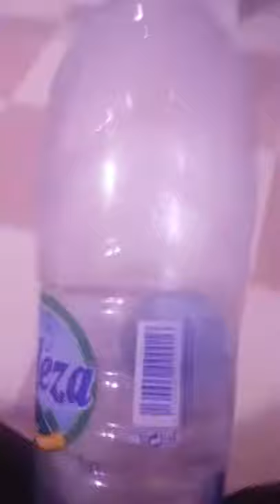Pop a plastic bottle Sound Effets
Credit :
2- sound effects : in the download file
File Content